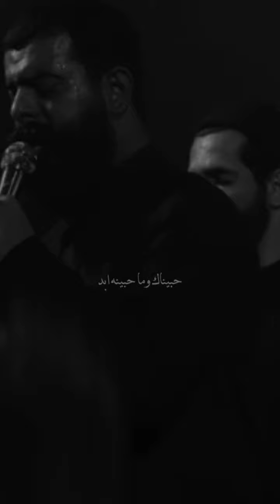حبيناك وما حبينه ابد 💔🌿||مجتبى الكعبي 🎤||ستوري